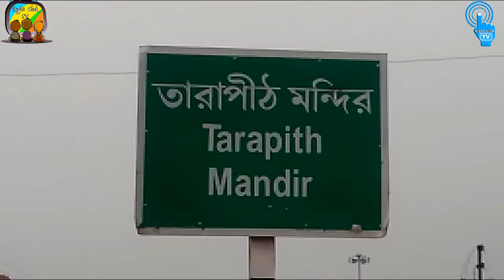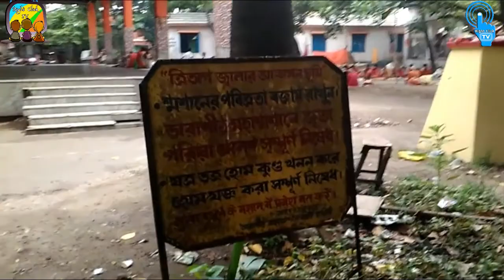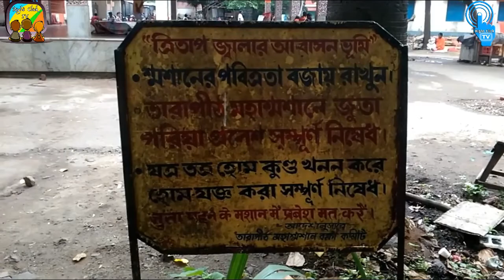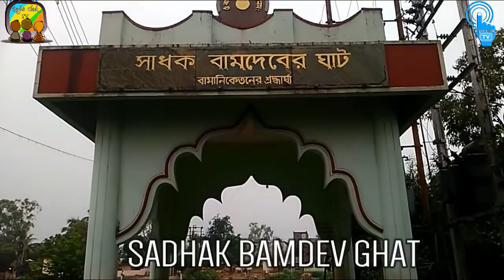Tarapith Rampurhat Birbhum / Sidhhopith Tarapith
Tarapith Rampurhat Birbhum
Tārāpīṭh is a Hindu temple town in Rampurhat of Birbhum district of the Indian state of West Bengal, known for its Tantric temple and its adjoining cremation (Maha Shashan) grounds where sadhana (tantric rituals) are performed. The Tantric Hindu temple is dedicated to the goddess Tara, a fearsome Tantric aspect of the Devi, the chief temples of Shaktism.